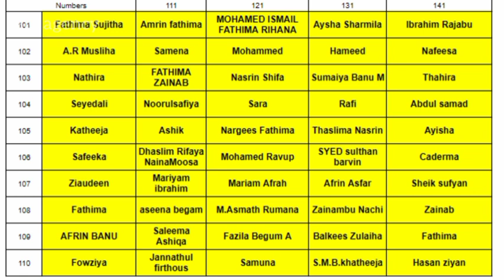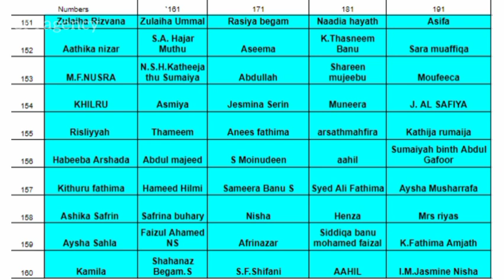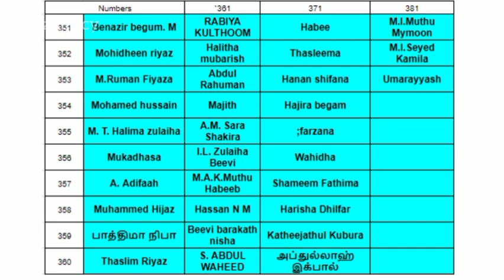Day - 22 Answers & selected persons as per correct answer🧾 ✅ ☪️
Quiz update link

3M agency product link

Ramanand quiz day - 1

WELCOME TO .3M AGENCY HOME ORGANIZING GROUPS products.Keep connected for more exclusive home organizing,smart kitchen gadget,baking items,baby products,kids play items,cleaning accessories,fashion accessories like bags, clutches,sling bags,Rose Gold Jewllerys,smart electronic Gadgets and more and more.Include us  in your prayer for our successful business .Follow link to join our Whatsapp Group